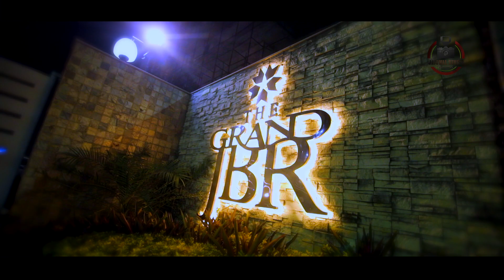RING INTRO HIGHLIGHT